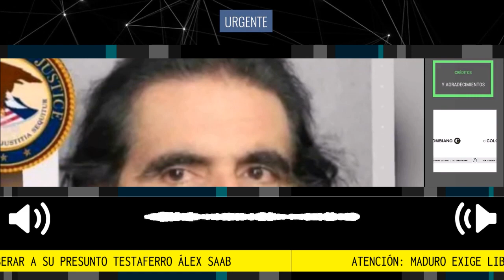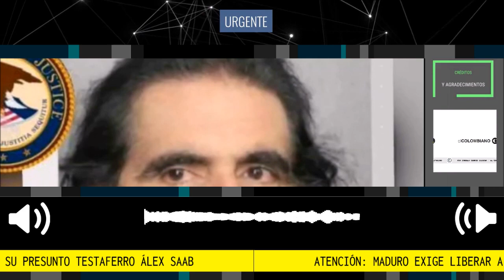ATENCIÓN 🎯 LIBERACIÓN DE ALEX SAAB Y OTRAS ABSURDAS PETICIONES DE MADURO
Atención: Maduro exige liberar a su presunto testaferro Álex Saab para destrabar los diálogos. El Gobierno venezolano elevó cinco condiciones para sentarse de nuevo a negociar. También pide que la Corte Penal Internacional, CPI, cierre el caso contra Venezuela por violación de DDHH.